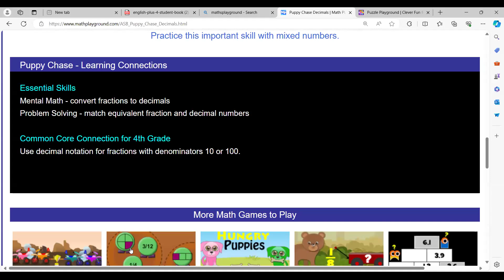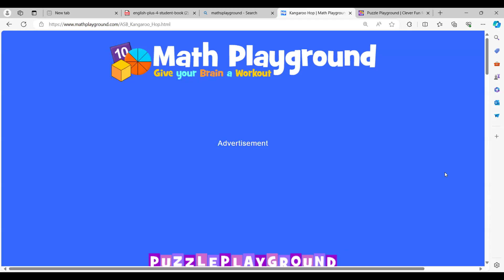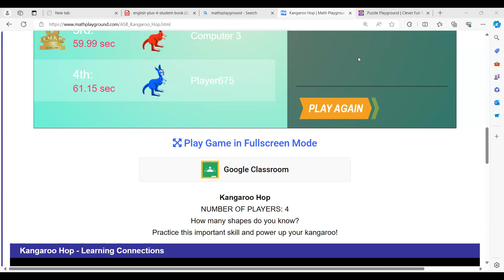How to solve the IMO question paper on shapes?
"Mastering IMO Shapes: Grade 5 Problem-Solving Guide"
In this video, we will guide you through solving the International Mathematics Olympiad (IMO) question paper focused on shapes, specifically designed for Grade 5 students.

We’ll cover:

Key concepts and properties of different shapes.
Step-by-step problem-solving strategies.
Tips and tricks to tackle challenging questions.
Examples of common types of questions and how to approach them.
Whether you're preparing for the IMO or just looking to improve your geometry skills, this video is perfect for you. Join us and boost your confidence in solving shape-related problems with ease!